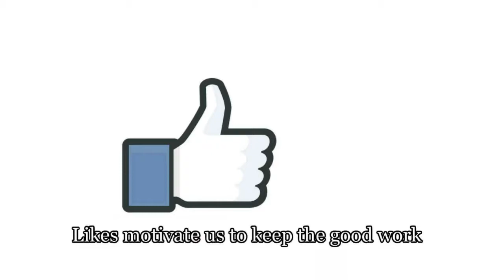Amity ( meaning + pronunciation + images )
Amity meaning. Amity means